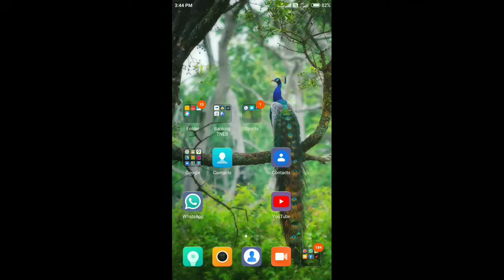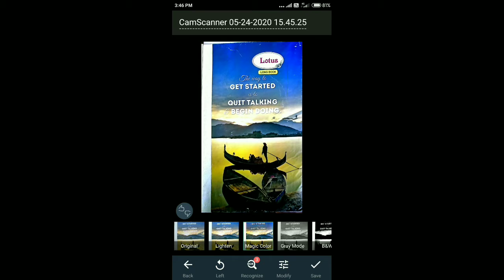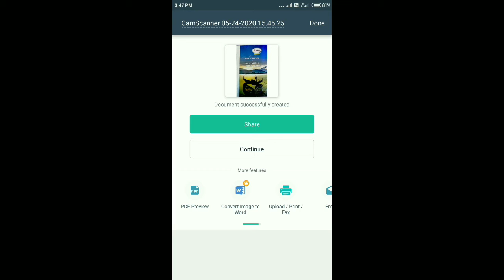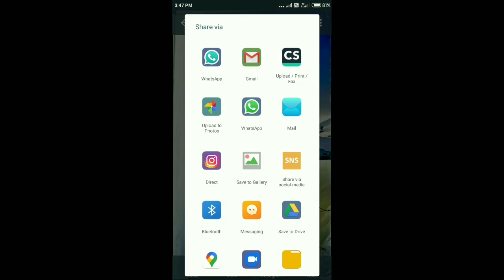CS scanner using tamil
CS scanner பயன்படுத்துவது எப்படி